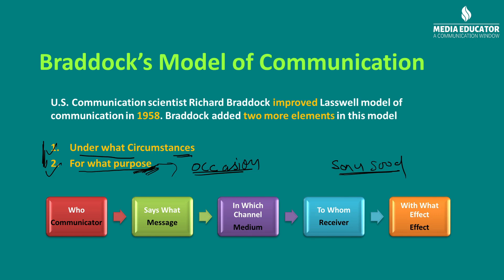Braddock's Model ll Communication Model Il NTA UGC NET ll Ravi Singh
This model is an extension of the Lasswell communication model.